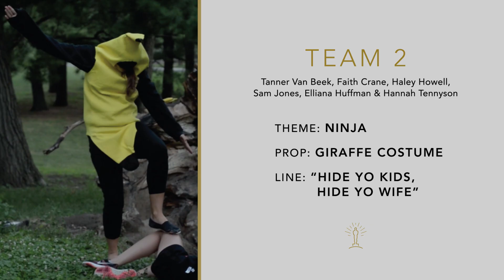The Great Evil Banana | DMACC and Drake | 2017 EPSYS